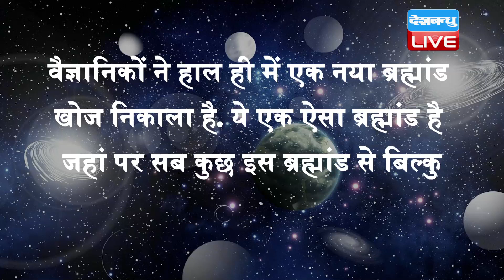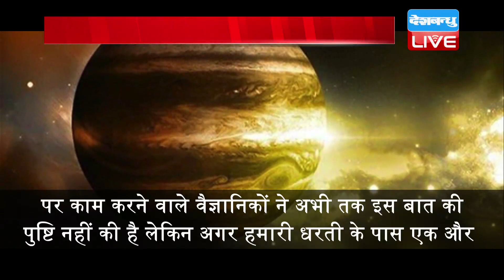NASA ने की एक और ब्रह्मांड की खोज ! इस ब्रह्मांड में उल्टा चलता है वक्त !DBLIVE